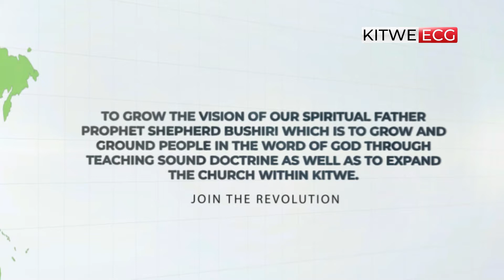DOCUMENTARY FOR ECG KITWE BRANCH